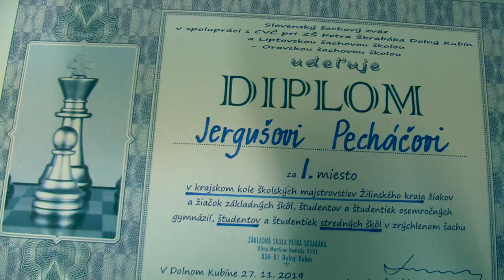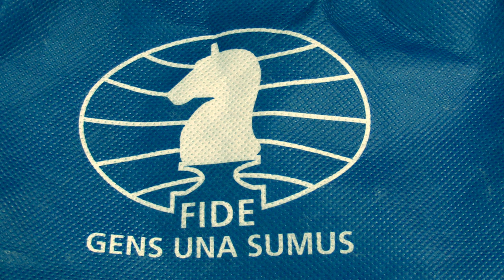Chlapci SŠ 7.1. Kostelanský Karol - GM Pecháč Jerguš 0 - 1